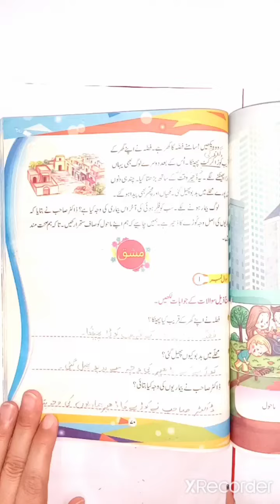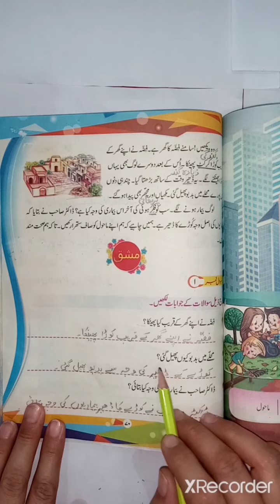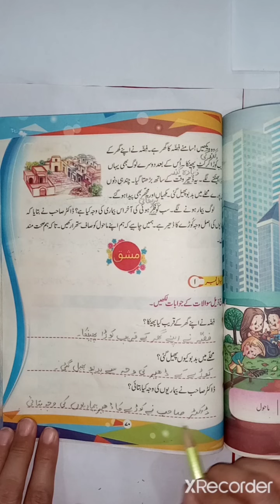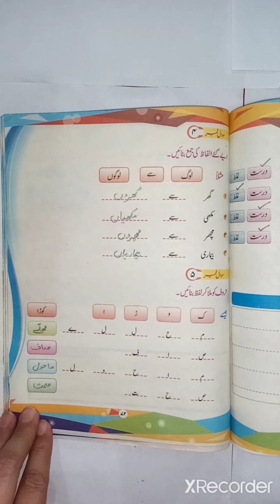Class 1 Urdu A Chap 3 Part 1